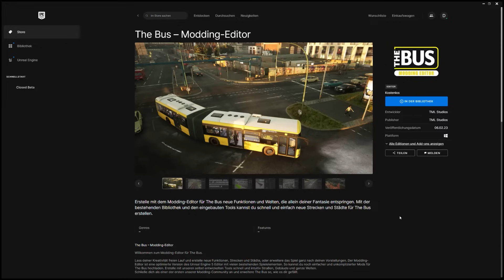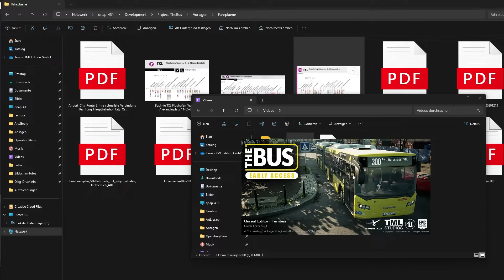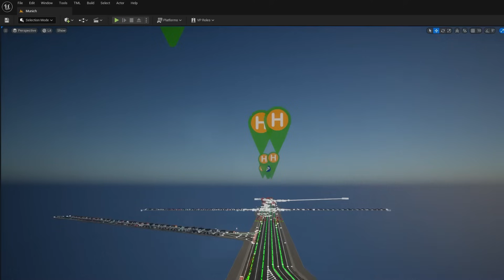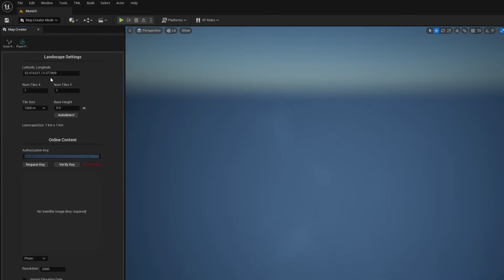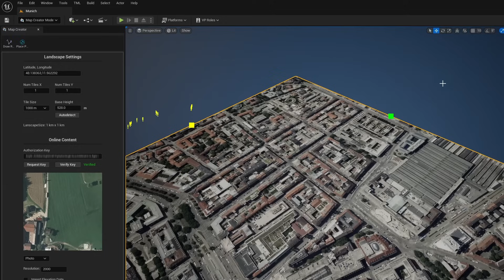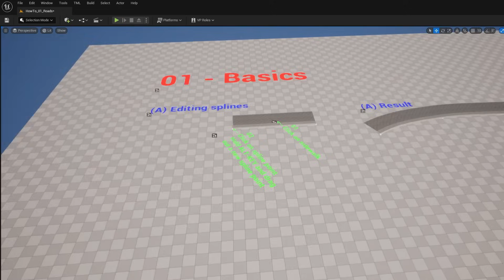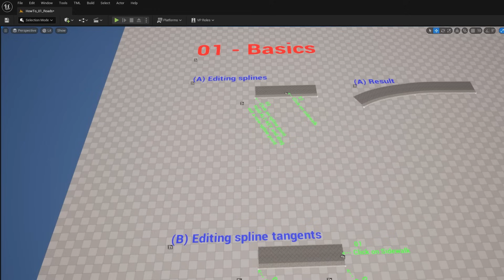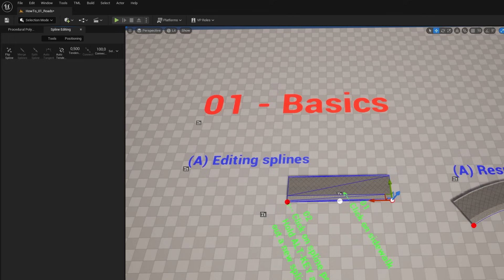TheBus | Mod Editor #1 - Grundlagen, Hintergrundkarte und Tutorials! (english subtitles)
Herzlich Willkommen zu unserer neuen TheBus Modding Editor Tutorial Reihe! Heute haben wir uns mit Timo nochmal die absoluten Basics angeschaut. Viel Spaß beim Nachmachen!